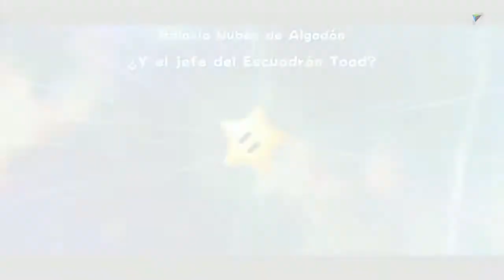Super Mario Galaxy 2 - 17 - Galaxia Nubes de Algodón - La estrella tenía un precio - Estrella oculta